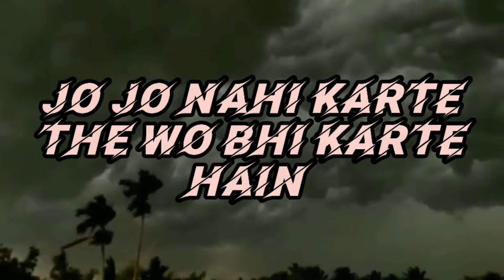Sach Keh Raha Hai Deewana||Unplugged Version||Official Teaser||RAM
Credits:
Song : Sach Keh Raha Hai Deewana
Singer : Kay Kay(K.K.)
Music Director: Harrish Jayaraj
Lyricist : Sameer

Unplugged Version Credits:
Singer: RAM
Video & Thumbnail: RAM

Hey!Here We Are With Teaser Of Unplugged Version Of sachkehrahahaideewana Cover by @RAM-sm3iz will be realeased on 1st August Be Ready..